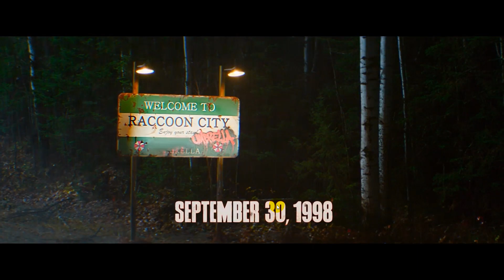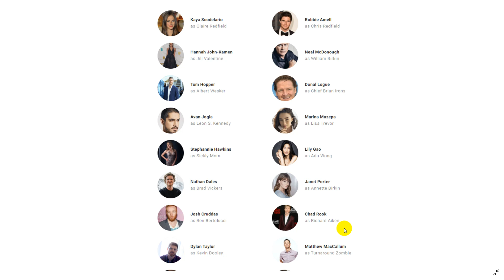ช็อตต่อช็อต : "Richard Aiken" Resident Evil Welcome To Raccoon City (2021) / DM CHANNEL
Solve Mystery Of RE Of The Richard Aiken Resident Evil Series Of The Welcome To Raccoon City Story Of Him Before And The Movie In The Mystery Thank You.

Official Page นักสืบเรสซิเดนท์อีวิล

Youtube: MANDARKMASTER CHANNEL (DM CHANNEL)